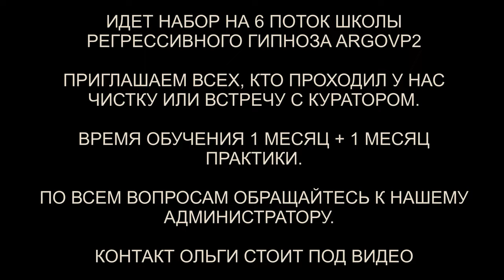Причины возврата сущностей | Визит куратора души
✅ По вопросам сеансов - администратор Ольга Причины возврата сущностей | Визит куратора души | @ARGOVP2
00:00 Приветствуем Ольгу
00:58 Красный Дракон и воронка
02:43 Дракон говорит о намерении
03:36 Чистые энергии не насыщены силой Ольги
04:15 Разгормонизированные энергии
05:03 Ли забирает Дракона
05:40 Куратор Ольги Сеул и его комментарий
08:39 Дополнение Куратора
09:20 Подарок для Куратора
10:28 Материальное и Духовное
10:42 Достаточно информации
11:49 Ответ Ольги
13:16 Заправка энергиями